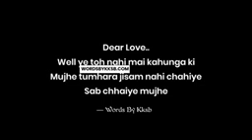🥰Happy kiss day ll 🌹 special day